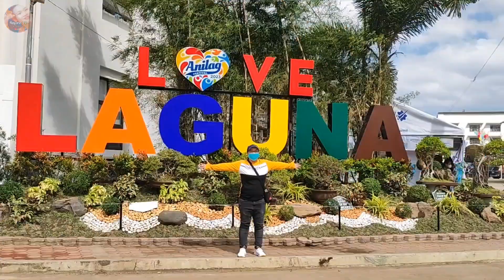Anilag Festival 2023 | Love Laguna | Reyann TV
Vlog Tittle: Anilag Festival 2023 | Love Laguna |  Reyann TV

Keep Safe and God bless mga KaTourban ❤️❤️